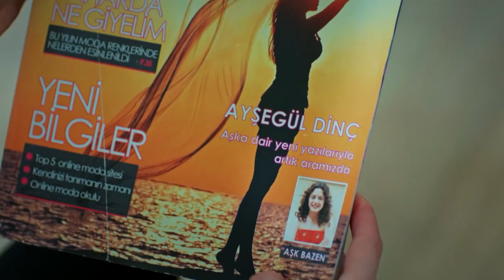Mediha, Elif'i çıldırtıyor! - İlişki Durumu Karışık 35. Bölüm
İlişki Durumu Karışık 35. Bölüm Özeti:
Elif Can’dan boşanmak için Ayşegül’ün evini ister. Can bu durumu Ayşegül’den saklamaya çalışsa da, sonunda ortaya çıkar. Ayşegül’ün Elif’e vereceği tepki Can’ı şaşırtacaktır. İsmail ve Can, Elif’in isteklerine karşılık boşanma davasında Naci’nin şahitlik yapmasını sağlamaya çalışırlar ama Naci’nin bir şartı vardır.  Şahitlik işini duyan Mediha ise Naci’yi vazgeçirmek için elinden geleni yapar. Murat ise gizlice Ayşegül’ün dergide iş sahibi olmasını sağladıktan sonra durumu uzaktan kontrol etmeye devam eder. Ev konusunda istediği etkiyi yaratamayan Elif bu defa da Ayşegül’ün karşısına başka bir şantajla çıkar; Can’dan ayrılmazsa İso’yu ondan almakla tehdit eder. Hem evi hem de İso’nun velayeti tehlikeye giren Ayşegül ne yapacaktır?

Oyuncular:
Seren Şirince
Berk Oktay
Pamir Tekin
Eda Ece
Nurseli İdiz
Sezai Altekin
Alptekin Serdengeçti
Mert Türkoğlu
Özlem Öçalmaz
Gülden Avşaroğlu